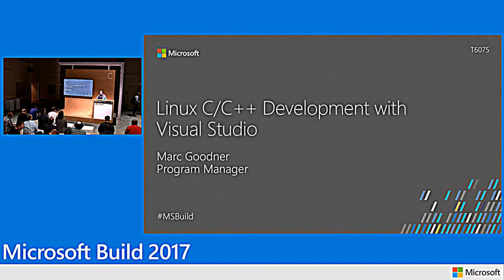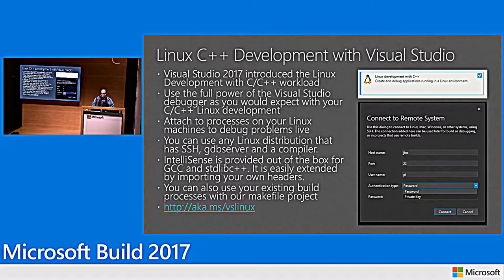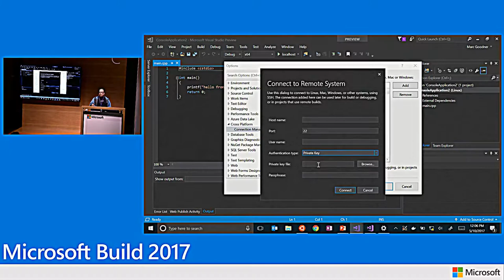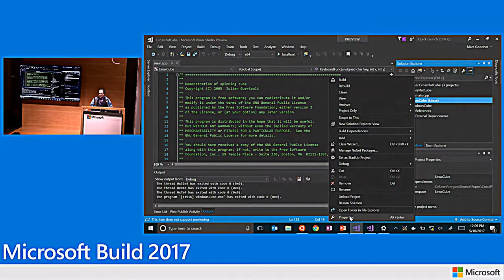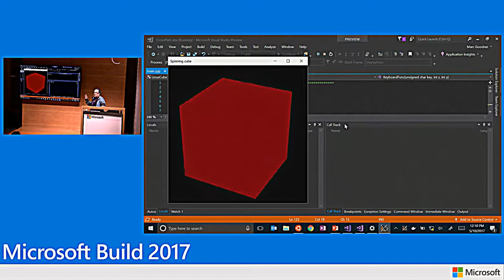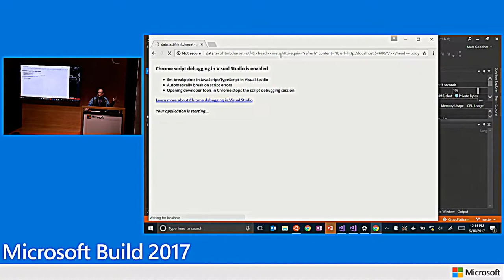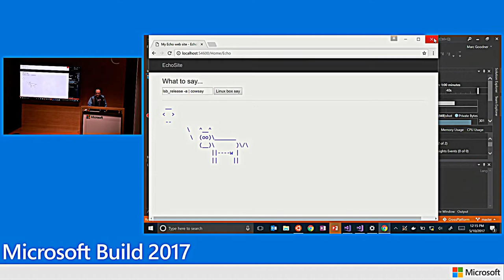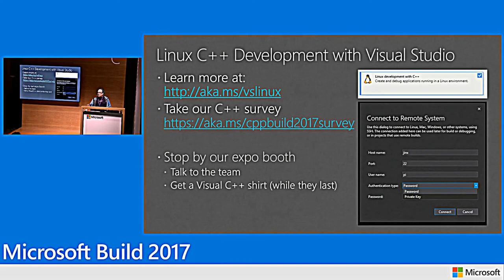How To Develop Linux C++ with Visual Studio 2017